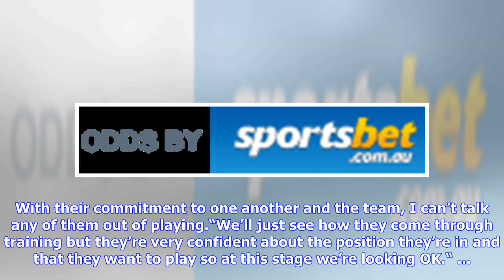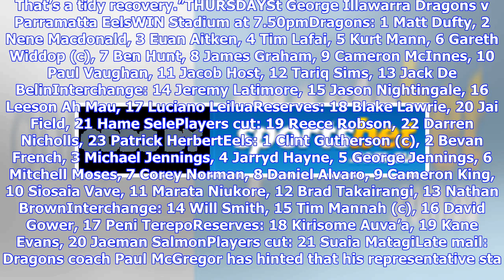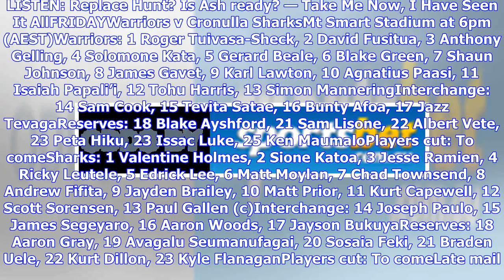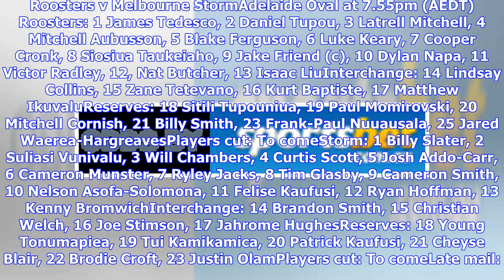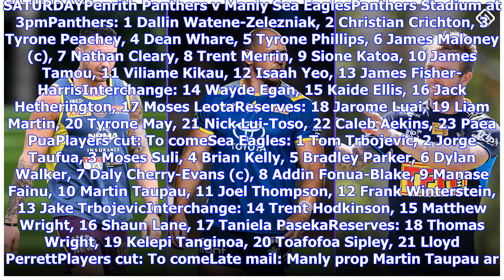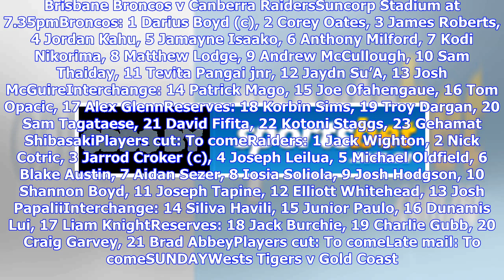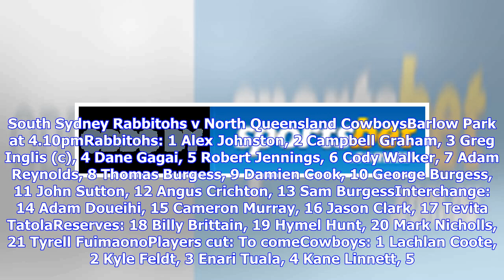Breaking News | NRL Round 16 Late Mail: News, team changes, squad updates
Dragons coach Paul McGregor said all his players wanted to play after playing for their states and nations, but said the coaching staff needed to assess them after Wednesday’s training session. Frizell wasn’t named by the club on Tuesday and will be rested after a big workload. LIVE Stream every game of every round of the 2018 NRL Telstra Premiership on FOX SPORTS.